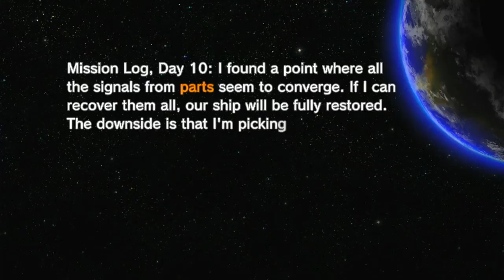Pikmin 3 Deluxe Part 29 Two giant alien spiders is just overkill.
And by overkill I mean they stomp on a lot of my pikmin.